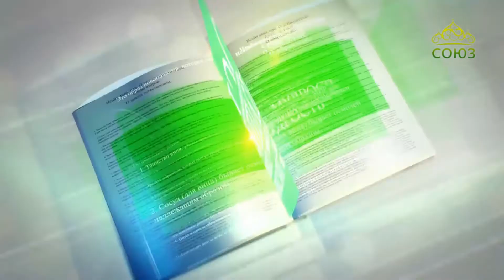Читаем Добротолюбие. Преподобный Иоанн Кассиан Римлянин. Сребролюбие — грех недоверия Богу. 3 часть.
ДОБРОТОЛЮБИЕ.Том второй. Преподобный Иоанн Кассиан Римлянин.
БОРЬБА С ВОСЕМЬЮ ГЛАВНЕЙШИМИ СТРАСТЯМИ. в. Борьба с духом сребролюбия (Кн. 7), ст. 2